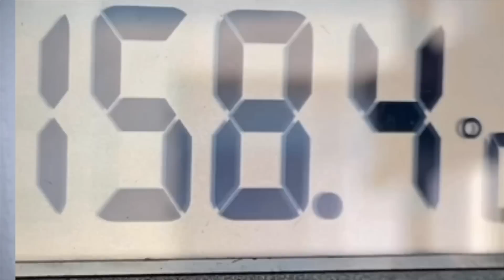DD#34 Penique Productions Making off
*** Si no viste el Episodio 33, te recomendamos verlo antes de este video.

En este video, conocemos a Penique, los responsables de la instalación que viste en el episodio anterior, que nos explicaran de donde nació la idea. Veremos también, como hicieron la construcción del globo en Ondo Tattoo así como algunas imágenes de Joan antes de tatuarse.

PENIQUE:
Sergi Arbusà Amorós
Fundador i creativo de Penique

Idea original:
Oscar Hove

Realización y edición:
MindGame

Dirección de Arte:
Oscar Hove

Música Intro:
REVENGE
Diego Xavier Cordova - XavierX Beatz